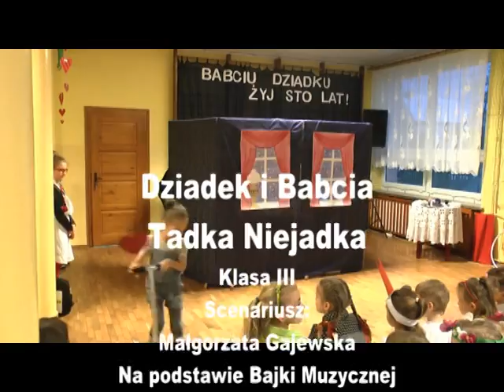Babcia i Dziadek - Tadek Niejadek